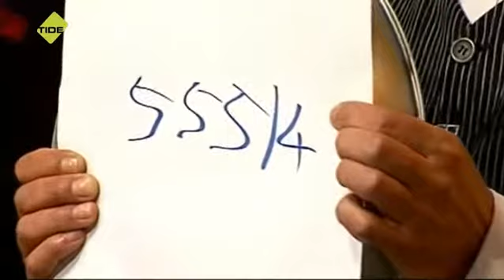2/3 Celtic Cowboys - Die goldene Gniechel Show 62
Teil 2 der zweiundsechzigsten Folge der Show aus dem Tide TV Studio in Hamburg. Jeden Montag auf Tide und zwei Wochen später archiviert.

Diesmal zu Gast: Die Celtic Cowboys

Es gibt ein Gniechel Mystery: Musik lässt sich in Zahlen ausdrücken. Ausserdem seht ihr in der Folge den Bildschirmschoner mit Hund und Schnecke und Gniechel geht wieder durch Hamburg und fragt:

"Was kannst du?"